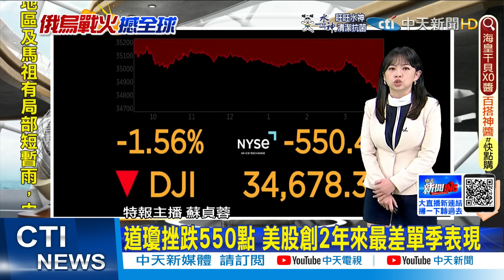【每日必看】4月起須以盧布買天然氣 普丁:不會做慈善｜拜登釋儲油緩解民生壓力 稱普丁幕僚可能遭軟禁 @中天新聞CtiNews 20220401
00:00 俄軍炸哈爾科夫瓦斯管線 數以千計民眾斷瓦斯
00:47 烏克蘭國家核電公司:俄軍撤出車諾比
01:23 4月起須以盧布買天然氣 普丁:不會做慈善
02:30 澤倫斯基籲澳洲增軍援 稱俄若戰勝恐鼓勵戰爭
04:09 拜登釋儲油緩解民生壓力 稱普丁幕僚可能遭軟禁
05:46 美釋出儲油 國際油價應聲跌布蘭特原油跌4.8%
06:16 道瓊挫跌550點 美股創2年來最差單季表現